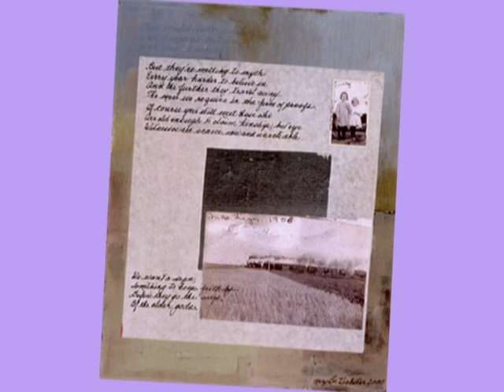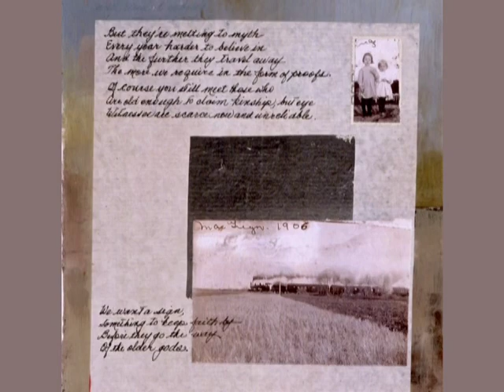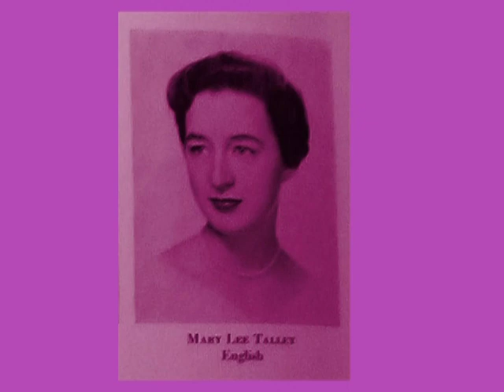Paintings by Mary Lee Herbster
A selection of paintings by well known Washington, D.C. artist Mary Lee Herbster.

Jeanne Rejaunier, Fifty-Six Fifty Productions
Producer: Jeanne Rejaunier, Fifty Six Fifty Productions